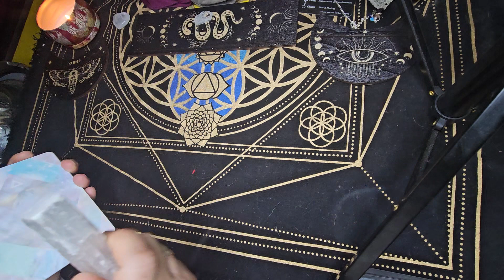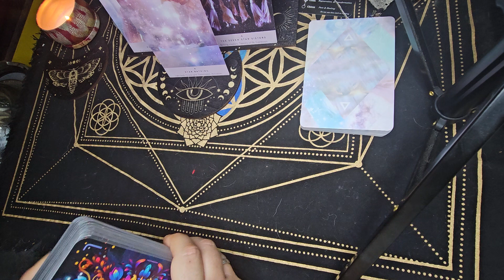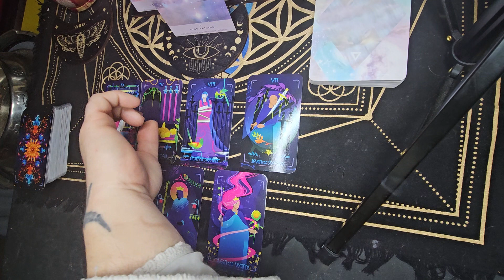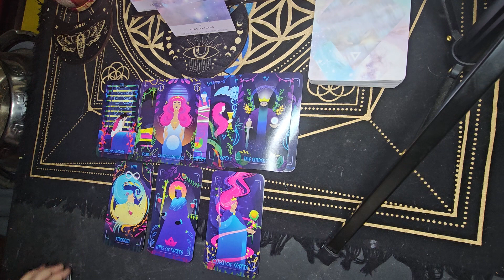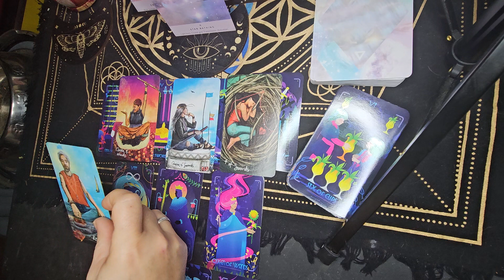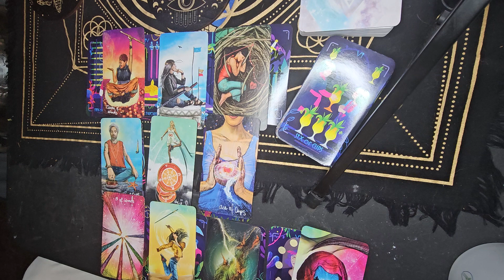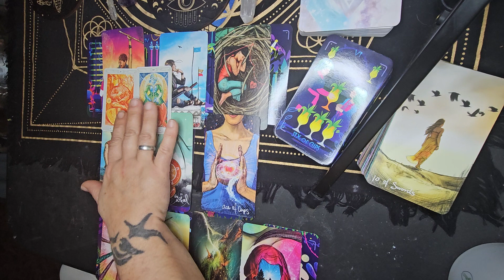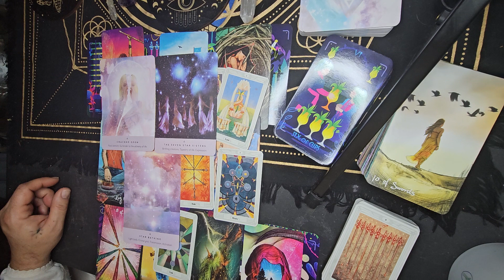Divine Dance of Union: Tarot Reading on the Separation and Reunion of Masculine & Feminine Energies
Embark on a transformative journey as we explore the cosmic dance of separation and reunion between the divine masculine and feminine energies. 🌌✨ In this tarot reading, we unveil the spiritual tapestry that unfolds as these energies embark on individual paths, only to converge in a sacred union. Join us for insights, guidance, and the mystical revelations that illuminate the path to harmonious unity.